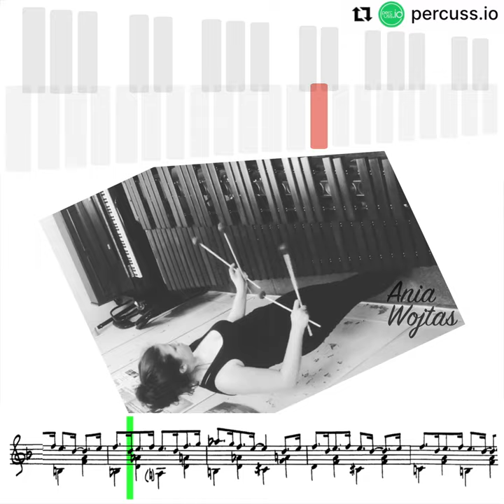“Dance of the Hippolollipops” Marimba Animation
Here’s an eight-measure excerpt of the marimba composition “Dance of the Hippolollipops” by Earl Hatch.  It’s performed by Ania Wojtas and animated by @percuss.io